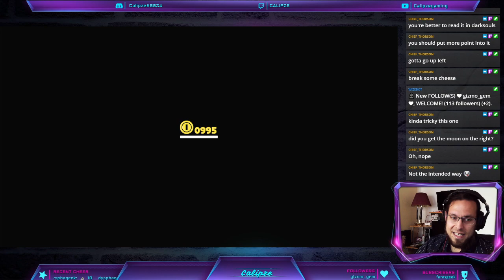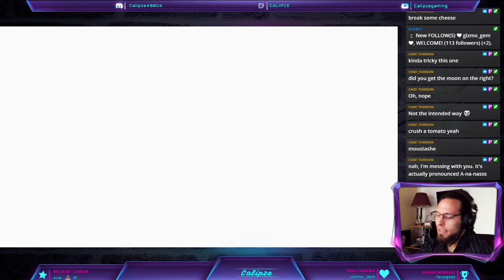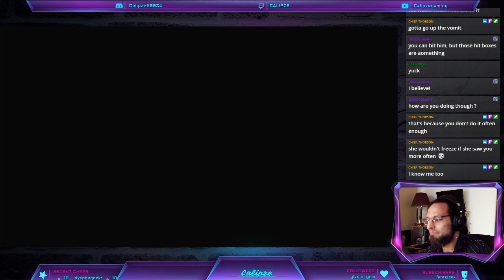Mario odyssey chill playthrough. episode 2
if you liked what you got and would like to interact with me while the runs are played.

Most music that is not in the game is provided by GameChops